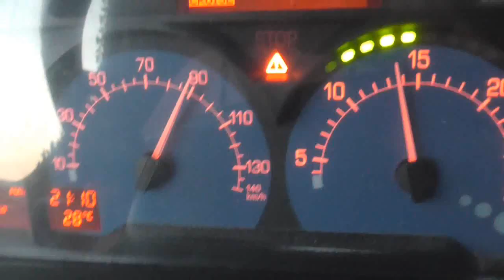On the truck - Vlog del 19 6 2018 - Pensieri a random parte 3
Ultima e breve parte del viaggio e dei pensieri a random...
Ciao a tutti e buona strada sempre!!!